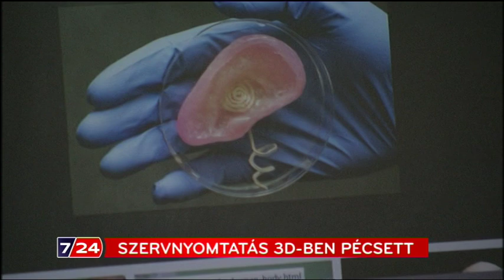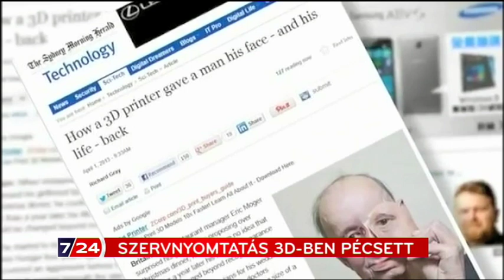Szervnyomtatás 3D-ben Pécsett